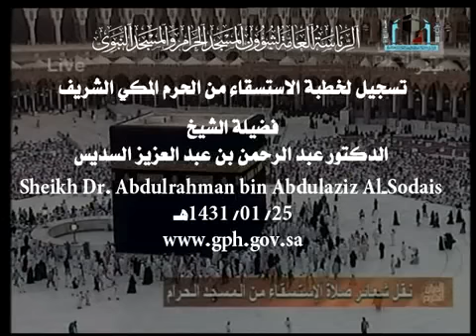Istisqaa Khutbah Makkah 11 - 01 - 2010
خطبة الاستسقاء  من المسجد الحرام - الحرم المكي - بمكة المكرمة بتاريخ
 25 /01/1431هـ